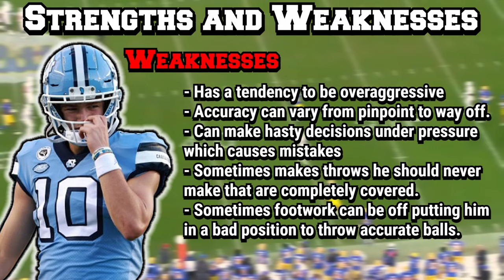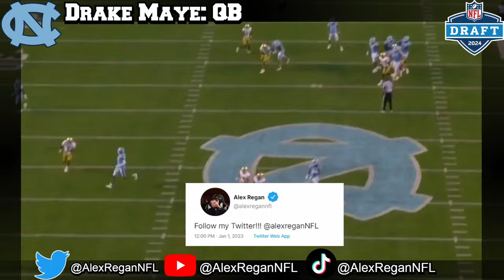Drake Maye is an ELECTRIC player! Drake Maye Prospect Breakdown!!!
In this video, I breakdown Drake Maye, QB from UNC. I will go in-depth on Drake Maye’s statistics, awards and accolades, production, strengths and weaknesses, and player comparisons to NFL counterparts as well as a film breakdown. For my prospect breakdown series, each player will be given a final prospect grade (on an 8.0-5.5 scale), a draft board ranking, and a position rating.
0:00 - Intro
0:21- Stats and awards
1:27 - Strengths and Weaknesses
2:33 - Film
9:50 - Player Comparison
10:32 - Prospect Grade
10:42 - Potential and Projection
10:52 - Outro
Read my full scouting report on Drake Maye on my substack
♪ Sunflower (Prod. by Lukrembo) Link :    • lukrembo - sunflo...